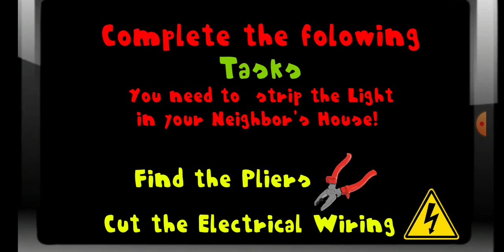Despicable Neighbor Hello Minion (Level 6)